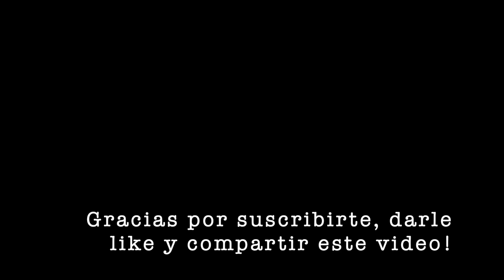Conquistar Terrenos Duros con Girasoles "sin Picar" y controlar hormigas con Borax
(la planta de la tortilla es Quinoa!)
Hola comunidad hermosa!
hoy quiero hablarles de cómo arreglamos la tierra acá en la casahuerto .
Ya hemos hablado de porqué la tierra no se pica, pero hoy hablamos de otras maneras de picar la tierra, sin picar la tierra.
Un trabalenguas mucho menos complicado de lo que suena.
picamos la tierra con plantas de raíces super rápidas y de esta manera preparamos el terreno para los cultivos de otoño invierno.
Además hice trampas de borax para las hormigas!
Qué creen ustedes? funciona o no funciona?

Espero que les guste este video! que lo compartan con sus amigos y familiares!

Si quieres ayudarnos a seguir creciendo como canal y que podamos sacar más videos:
🌿Puedes tomar nuestro Taller de Huerto Creativo Online en donde te enseño a crear un huerto desde cero y cómo manejarlo ❤️!!
(Taller de huerto productivo familiar)
Puedes Comprar nuestras poleras con los diseños del canal, con envío a TODO el mundo :)

Puedes hacer shopping en mis Recomendaciones de libros y más en Amazon.

Instagram de Mi Jardín Secreto (Almácigos y Jardinería a Domicilio)